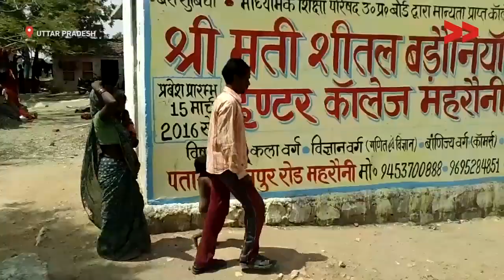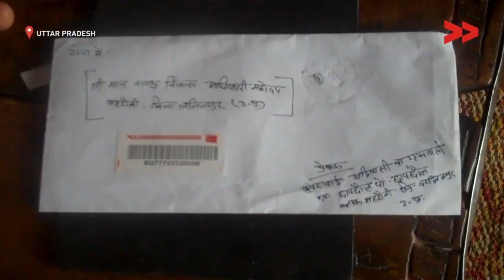Villagers hold Authorities Accountable for Lack of Work Under MGNREGA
In a small drought-affected village in Uttar Pradesh, the community came together to solve systemic bureaucratic apathy and wrested the employment guaranteed under MGNREGA.

Read the complete article:

This video was made by a Video Volunteers Community Correspondent Shankarlal Raikar.

Community Correspondents come from marginalised communities in India and produce videos on unreported stories. These stories are ’news by those who live it’ and give the hyperlocal context to global human rights and development challenges. Take action for a more just global media by sharing their videos and joining in their call for change.